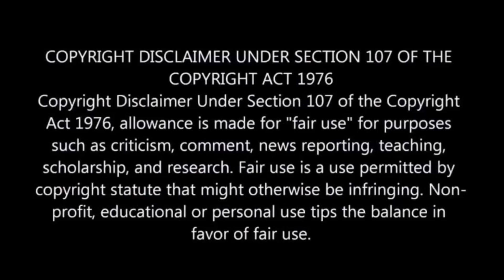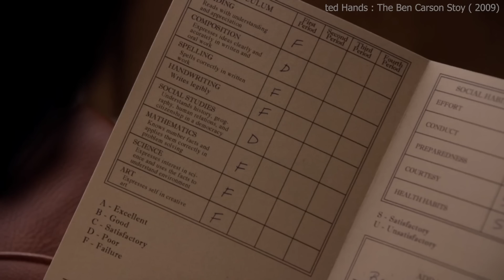Being Black He Was Kicked Out School Later Become Genius Neurosurgeon | Movie Plot in Hindi & Urdu